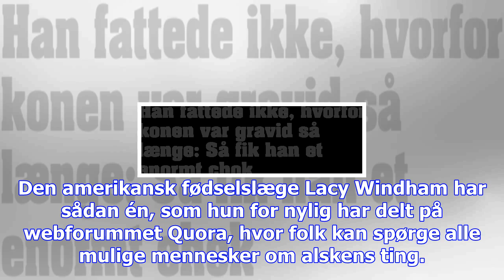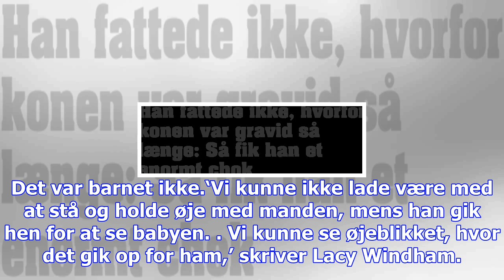Han fattede ikke, hvorfor konen var gravid så længe: så fik han et enormt chok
Som læge må man være vant til at høre lidt af hvert, og meget af det ryger nok lige ud igen. Men nog...